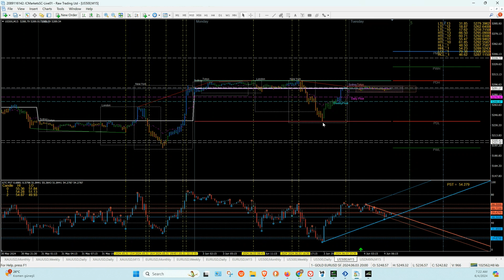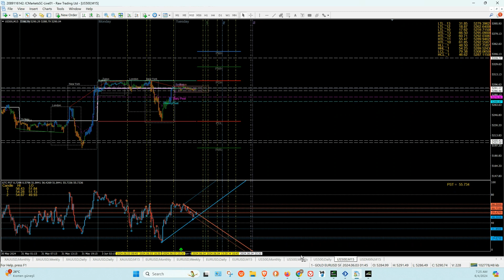JUNE/4/2024, 7:09:06 AM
ASTRO TECHNICAL ANALYSIS